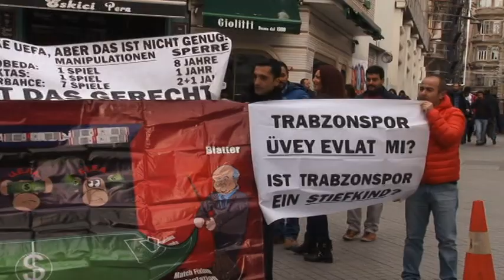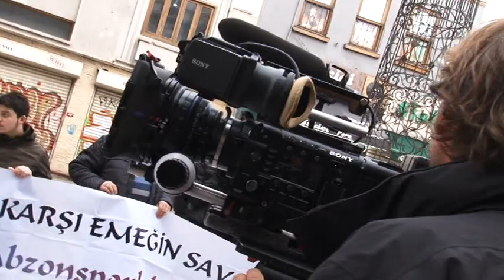Trabzonspor Taraftarlarından Temiz Futbol Eylemi